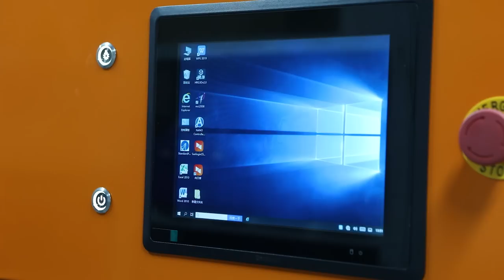SLA 3D Prints the Prototype of the Scanner Shell, and can also Print Applications in other Fields!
🏭 From engineering and architecture to healthcare and automotive, this versatile 3D-printed scanner housing model can revolutionize how businesses operate. Imagine the possibilities as it seamlessly integrates with your industry's needs.

💡 With its precision engineering and customizable features, this sleek housing paves the way for innovative solutions. Take your industry to new heights with enhanced functionality and unmatched design.

🚀 Embrace the future of manufacturing by leveraging the potential of SLA 3D printing. Witness firsthand how this advanced technology can reshape your industry's landscape.